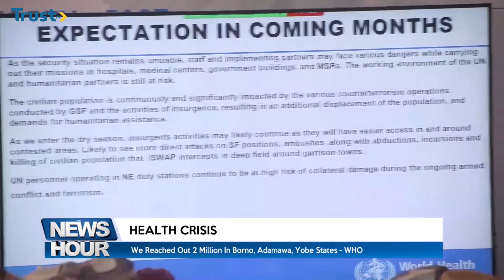Health Crisis: We Reached Out 2 Million In Borno, Adamawa, Yobe States - WHO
The World Health Organization has said that it reached out to more than two million people through health emergency services in Bomo, Adamawa and Yobe states despite terror threats and the September floods that killed many and displaced millions.

The World Health Organization stated this during its “Agenda for the 14th Joint Operational Review" held in Maiduguri.

It noted that it faced challenges at the peak of floods hence the need to commit 25% funds next year for local NGOs and partners to strengthen human resources and emergency health responses against disease outbreaks, strengthen health campaigns against gender-based violence and sexual abuse in the BAY states.